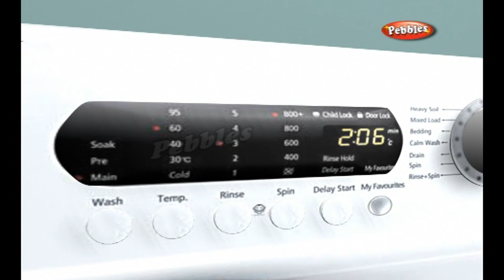How Devices Work | Washing Machine | How Stuff Works | Science For Kids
Pebbles presents,"What do KIDS ASK? How Devices work", a 3D animation video on the working system of many of the objects we use and come across in our daily lives. The videois presented in a lively manner and it takes one on a fascinating journey into the world of many objects and throws light on their working mechanism. It helps to discover how the objects, vehicles or machines, work. The contents are presented in a flow chart method with cross section of each objects for easy understanding. The usage of these machines and their application are also highlighted to make learning enjoyable for the people of all ages. It also helps the students and elders alike to understand the scientific principles, basics and properties of each of these Devices.

An enjoyable guide to learn the working of many machines..!

* Elevators
* Battery
* Light Stick or Glow Stick
* Escalator
* Telephone
* Wind Turbine
* Fire Extinguishers
* Hearing Aids
* Stethoscope
* Satellite TV
* Compact Disc
* Water Heater
* Air Conditioner
* ATM
* Telescope
* Light
* Refrigerator
* Washing Machine
* Microwave
* Cell Phones
* Flush Toilet
* Helicopters
* Lock
* Optical Fiber
* Coffee Maker
* Internet
* Metal Detectors
* PianoQuartz
* Clock
* RadarGPS
* Solar Cells
* Television
* Thermometer
* Typewriter
* Hot Air Balloons
* X-Ray